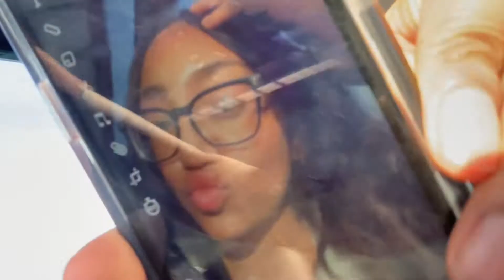A COUPLE OF DAYS IN MY LIFE *summer 2021* : Shopping, Old Montreal, Moving my friend, Eating good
What a nice weekend I had!! I hope you had fun watching this video as much as aI had fun filming it! I went to the Old port of Montreal with my friend and we went on the grand wheel to see the beautiful view. Also I helped my friend move in less than 4 hours! I also went to the restaurant and we ate goood!!

THANK YOU GUYS FOR WATCHING: A COUPLE OF DAYS IN MY LIFE : Shopping, Old Montreal, Moving my friend, Eating good 🤍✨
Tell me what you guys want to see from me next!!

Sub count : 123 (my family!!)

My name is Mariétou and I have been wanting to start this channel for about 5 years now. MKeita is a lifestyle, fashion and self-care channel, with a dash of singing and a lot of black girl magic  💅🏾

21 years old

Pisces

Quebec, Canada🇨🇦🇨🇦

What can I expect from your channel?
 Hauls and Fashion videos, Lifestyle vlogs,oriented videos, How-to videos, travelling vlogs (when safe)
Join the family before this channel blows up😉

I hope you find happiness and peace 🤍
kisses xox